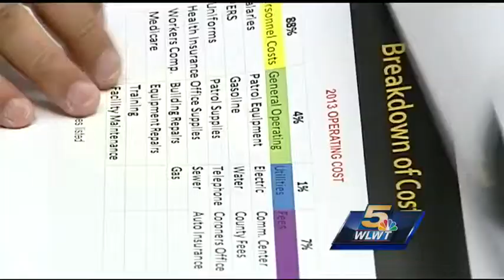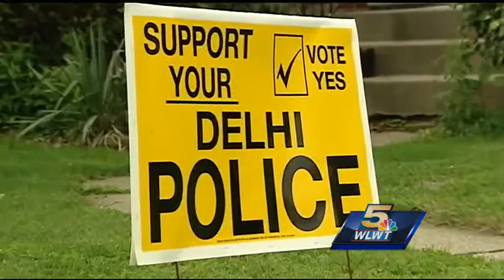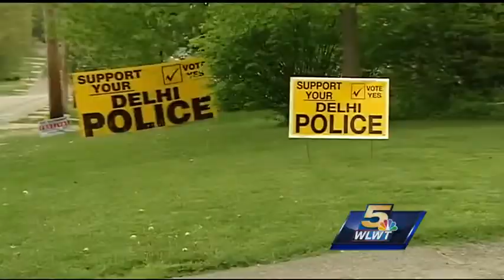Ohio, Indiana voters decide on issues, candidates Tuesday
In Delhi Township police are asking for $2.49 million over the next five years to keep the department fully funded.